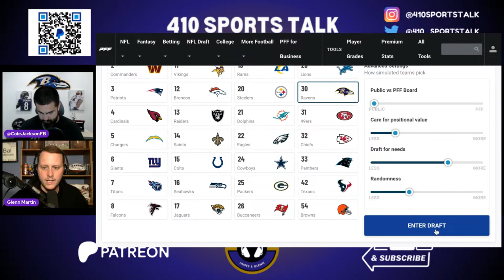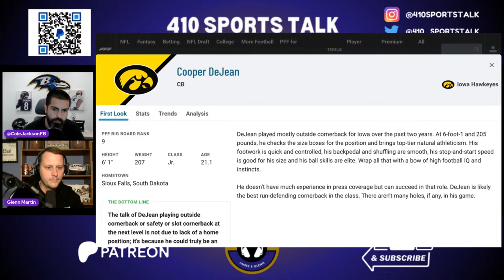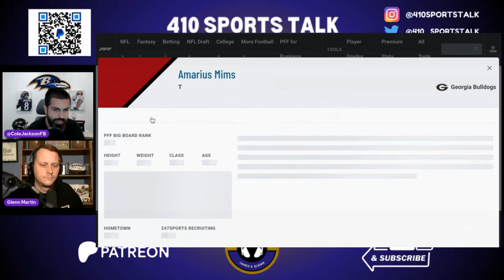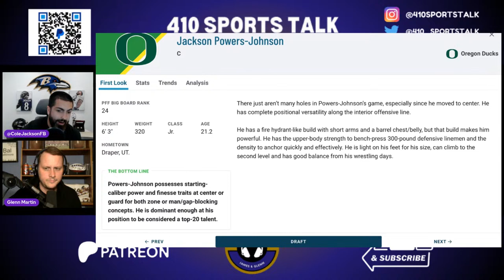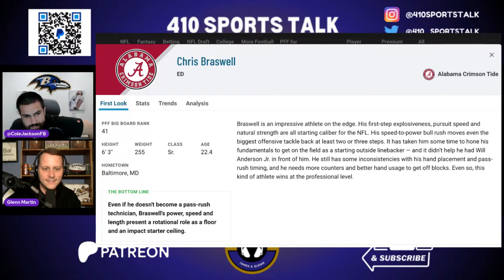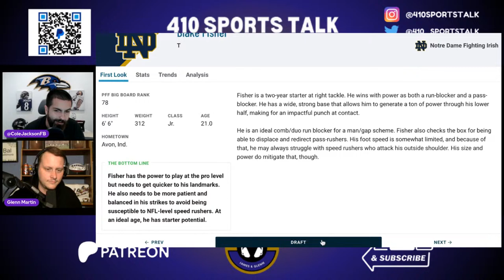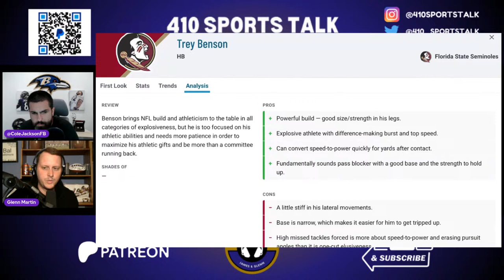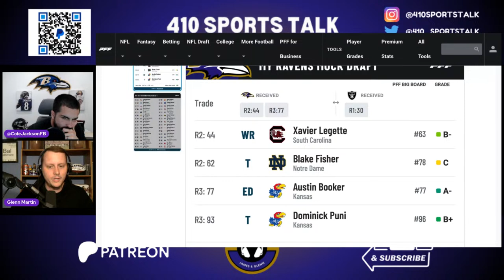Baltimore Ravens and NFL prospects news and Mock Draft 3.0 with Cole Jackson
Who are the Baltimore Ravens targeting as contributing prospects in the NFL Draft? Cole Jackson joins the conversation as we identify who might be busts, who might be studs in a three-round mock draft, version tres.

Cole Jackson:
X (formerly Twitter) - @ColeJacksonFB

NEW SWAG!!